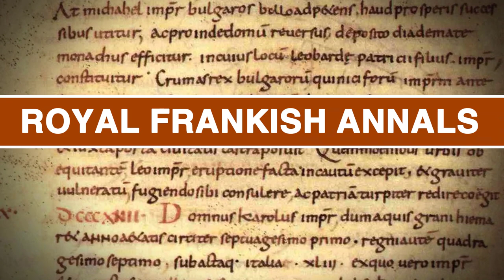The Forgotten Story Of King Charlemagne's Elephant (Short Animated Documentary)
The Forgotten Story Of  King Charlemagne's Elephant. In the year 797 AD, the Frankish King Charlemagne sent a diplomatic delegation to the Abbasid Caliph Harun al-Rashid to discuss strengthening relations and the alliance between the Abbasid Caliphate and the Carolingian Empire. After the delegation's mission concluded, Abbasid Caliph Harun al-Rashid sent an unconventional gift to King Charlemagne. Let's find out how it went in this short animated documentary.
After asteroid knowledge is a channel created after the "big one" finally hits earth. It tries to keep knowledge available to those few who survived the impact.